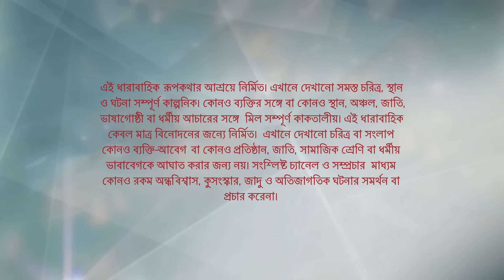Webisode 241 I Full Episode I আবার দেখুন আপনাদের প্রিয় ধারাবাহিক "কিরণমালা "